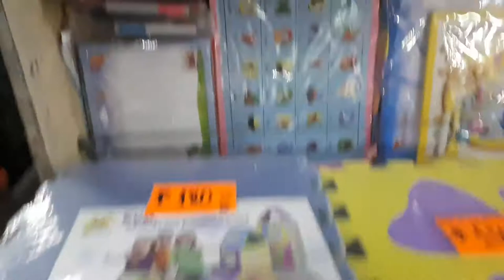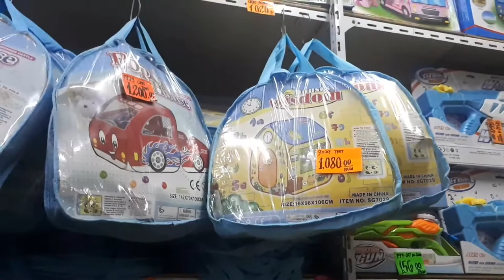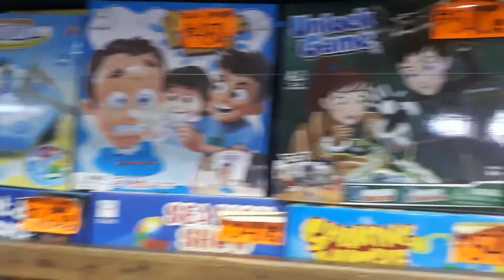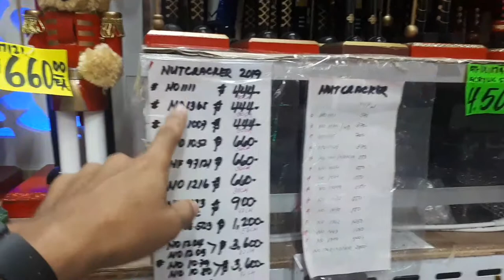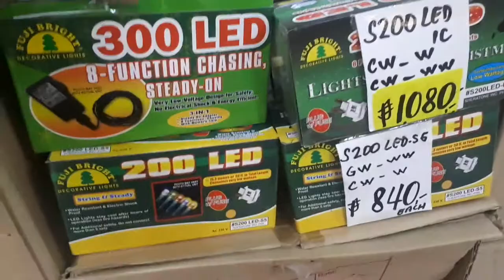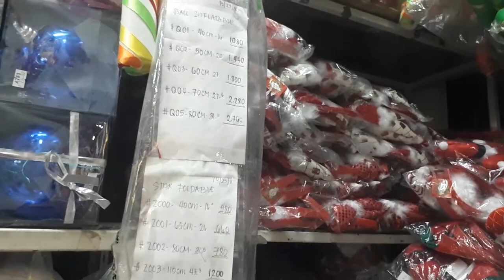DIVISORIA|BODEGA SALE|PRESYONG DIVISORIA|BODEGA SALE BAGAIN TOYS & MORE ITEM SALE|LOW PRICES TOYS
DIVISORIA UPDATED PRICES TOYS AND MORE|BODEGA SALE BARGAIN TOYS AND MORE ITEM SALE FOR SMALL BUSINESS|SUPER LOW LOW PRICES TOYS AND MORE|MURANG BILIHIN SWAK PANG NEGOSYO|MARAMING ITEM SALE LIKE? |X-MASS DECORS|RC.TOYS FOR THE BOYS KIDS|DOLL AND DOLL HOUSE TOYS FOR THE GIRLS KIDS|FLOWER POTS|WOODEN TOYS|ARTIFICIAL FLOWERS,FRUITS,AND VEGETABLES AND MORE...
STORE:ANDINGS TOYS AND FLOWER INC.
BUILDING:BODEGA SALE!
LOCATION:DIVISORIA/NEAR TO DIVISORIA MALL...